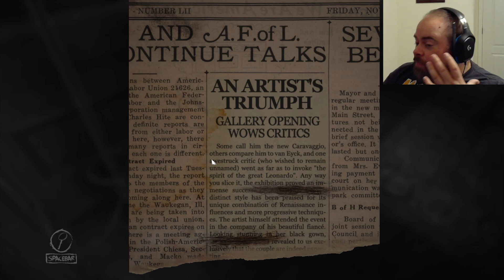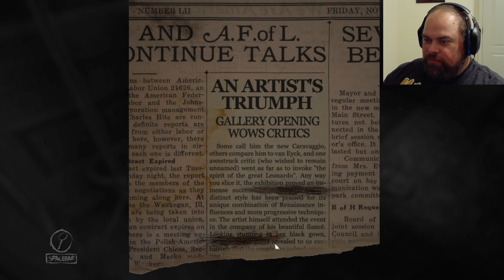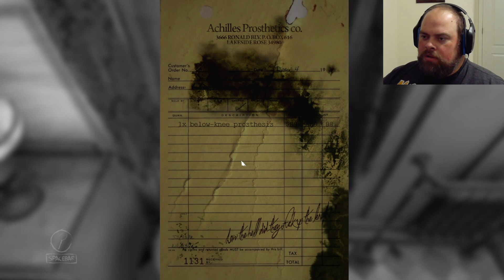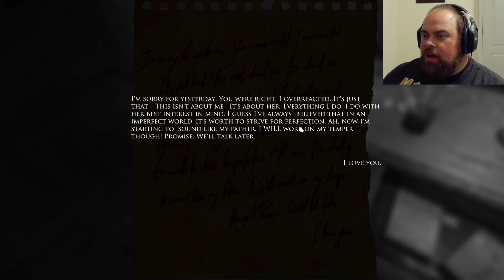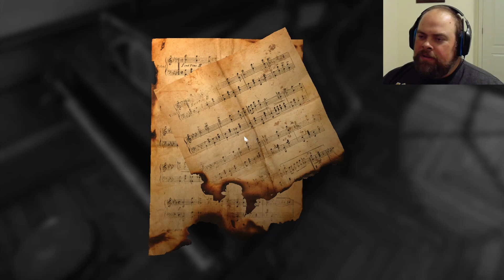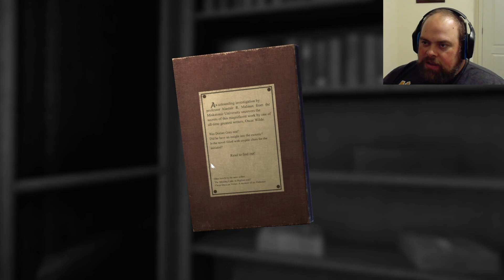The Layers Are Terrifying - LAYERS OF FEAR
Outro Video Created By The Most Awesome Of Awesome Mr Didymus aka Didy